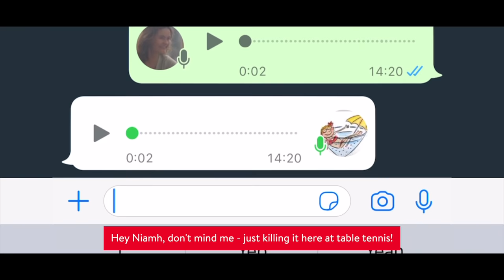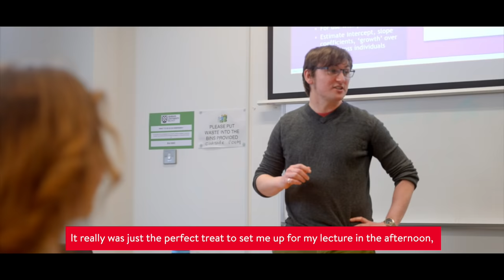A Day In The Life: School of Social Sciences, Education and Social Work | Queen's University Belfast